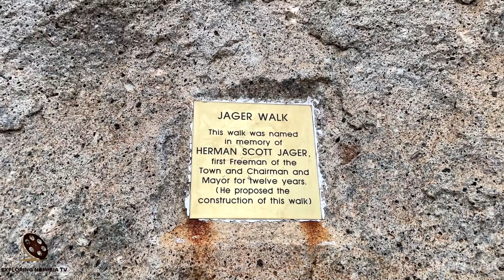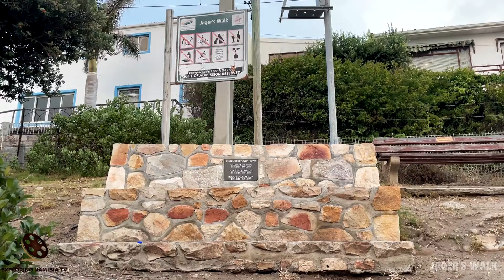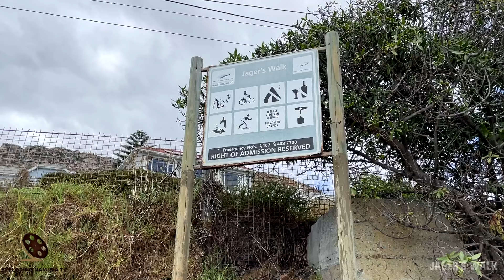Jager's Walk between Fish Hoek beach & Sunny Cove station, Cape Town, South Africa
Walking along the shore on Jager's Walk in Fish Hoek, Cape Town, South Africa.

Jager's Walk

Experience this 1.3-km out-and-back trail near Fish Hoek, Western Cape. This is a popular trail for running and walking, but you can still enjoy some solitude during quieter times of day.

Fish Hoek (Fish 'Corner') sits between ocean and mountain. This long white beach parallel to a working railway line ends in Catwalk that leads towards Simon's Town. This coastal footpath cutting alongside the Indian Ocean follows a curve of granite boulders and rock. Officially named Jager's Walk after this peaceful town's first mayor, this is a wheelchair friendly False Bay coastline tour past rock pools that splash all the way to Sunny Cove.

Cement Pavilions allow you to sit as the audience while the ocean performs against a set of painted sky with African sunshine as a spotlight. Snorkel in a rock pool or cast a fishing line from the rocks and take a look back across the beach activities.

WHERE
Beach Road - between Fish Hoek and Sunny Cove, False Bay Coat, Cape.

WHEN
Best during daylight hours.

HOW MUCH
Free

Jager’s Walk turned 90 in 2023

Jager’s Walk, known to locals as “the catwalk”, celebrated its 90th anniversary on Monday January 9, 2023. The cement walkway that stretches along the False Bay coastline from Fish Hoek Beach to Sunny Cove was named after the first mayor and freeman of Fish Hoek, Herman Scott Jager, according to Joy Cobern’s book, Fish Hoek Looking Back.

Mr. Jager was honoured with the freedom of Fish Hoek on October 27, 1959, after serving on the Village Management Board and town council for 32 years. He also introduced the Fish Hoek Town Planning Scheme and was the first president and life member of the Fish Hoek Bowling Club.

According to Malcolm Cobern’s book, Story of the Fish Hoek Valley, access to Fish Hoek Beach was improved after the establishment of the railway line in Fish Hoek in 1890.

One of the main attractions, the book says, was the rocky coastline with its tidal pools and the rocks from which visitors fished.

However, one of the drawbacks was the difficulty of making one’s way through the “rough and tumbled boulders”, and this led to the public using the railway line to reach their favourite spots.

In 1931, the Village Management Board came up with the idea of a cemented path from the beach to as far as Sunny Cove station.

An engineer was asked to draw up plans and to provide the board with an estimated cost of construction.

The walkway was to be built in two phases with the first from the beach to the third subway and the second section from there to Sunny Cove station. In November 1931, the engineer submitted his plans and cost estimate to the board for approval.

The estimated cost for the first section was £459.19 and £121.11 for the second section. A contract was drawn up and tenders called for. By August 1932, nine tenders had been received and J H Tyler’s tender for £440 had been accepted for the first phase and the contract was signed on the same day. The work was to be completed by October 31, 1932.

Mr Cobern states that “price hikes must have been just as bad as they are now as the tenders were far above the original estimate”.

Eight tenders were received and James Gordon’s tender of £275 was accepted and a contract was signed on November 21, 1932, with the date of completion on January 15, 1933.

According to Michael Walker’s book, The Far South, the foundation stone of St Margaret’s Anglican Church, which was described as a “Swiss-style chalet church design” was laid on April 4 1934. The architect was PC Walgate, who had once worked with Sir Herbert Baker.

COOPERATION:
2. Watch it in our compilation
3. Get links and views to your channel

EQUIPMENT | ОБОРУДОВАНИЕ:
AERIAL: DJI PHANTOM 3 PRO | DJI MAVIC PRO
PHONES: IPHONE XR/12 PRO | XIAOMI REDMI NOTE
VIDEO CAMERAS: SONY HDR-CX360E | PANASONIC HC-X1